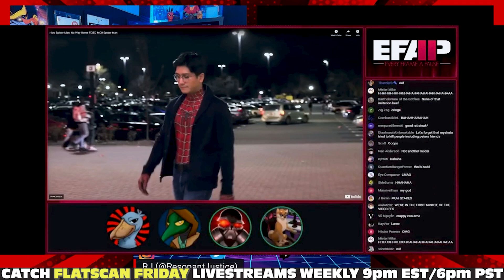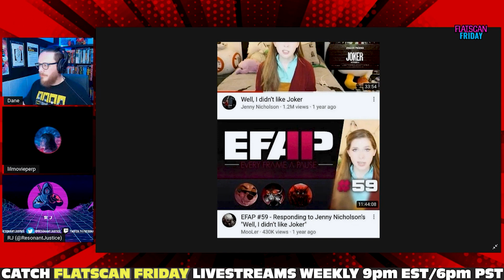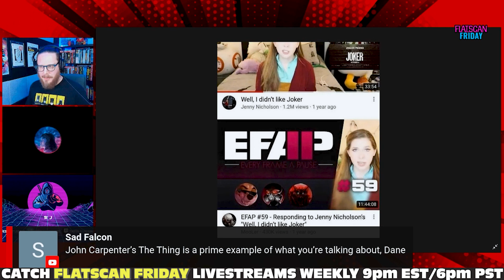FAR-RIGHT FURRIES Mock Browntable's Dope Spider-Man Shirt